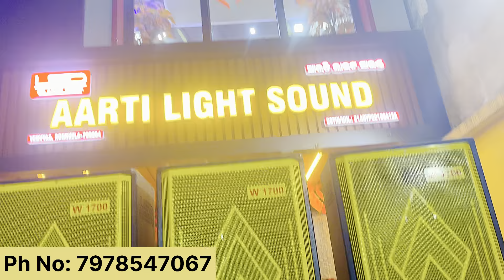DJ Setup Rourkela || LSD pro audio System Rourkela || Arti light sound Rourkela || DJ Shop Rourkela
Adress:VEDVYAS CHOUK, SARDAR GALI,NEAR-SHAHID BABA DEEP SINGH SCHOOL,ROURKELA -41
DIST- SUNDARGARH (ODISHA)
Rourkela (odisha)
Ph no - 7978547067( call-11am to 6pm)

Rourkela Dj set
Dj set Rourkela
Dj set Rourkela Odisha
Dj setup
Dj setup rourkela
Dj setup rourkela odisha
Dj shop rourkela
Rourkela Dj shop
Dj shop odisha
Dj set vedbeyas
Vedbeyas dj set
Dj market rourkela
Dj market rourkela odisha
Rourkela Dj showroom
Wholesale dj in rourkela
Dj wholesale Sound
Dj wholesale light
Dj wholesale market rourkela odisha
Dj market rourkela video
Gj market letest price
Wholesale dj sound rourkela
Wholesale dj odisha
Top YouTuber of Rourkela
Rourkela vlogger
Rourkela YouTuber
Sidhu4you
Sidhu4you vlogs
Cheap and best dormitory in odisha
LSD Sound Setup Rourkela
Arti light sound Rourkela
LSD company Rourkela
LSD Sound System Rourkela
LSD pro audio system
Lsd sound
Rourkela arti light sound
Lsd speaker
Lsd dj setup rourkela
Lsd box
Lsd sound system
Audio mixer Rourkela
Lsd mixer
Lxdbox
Lsd dj
Lsd sound
Lsd dj ROURKELA
Lsd mplifier
Lsd dj mplifier
World best dj setup
India best dj setup